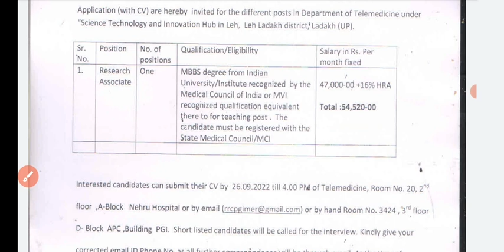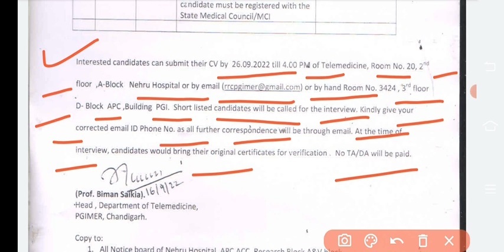Govt hospital recruitment Punjab 2022| ਸਰਕਾਰੀ ਨੌਕਰੀ ਲਈ ਕਰੋ ਅਪਲਾਈ|PGI|bfuhs|GMCH|govt jobs in punjab